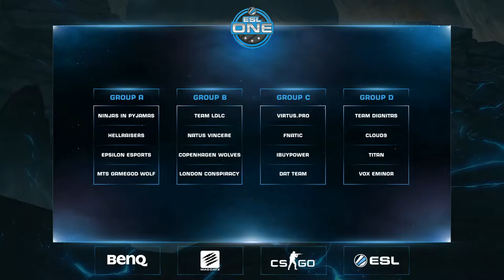CS:GO VODS | Natus Vincere vs Copenhagen Wolves - ESL One Cologne - Group B - 2014